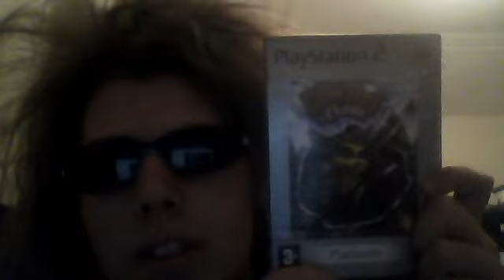Hello youtube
My first attempt at doing a video, which I decided to make after realising, I have 9 subscribers, despite the fact, I've never uploaded anything before.